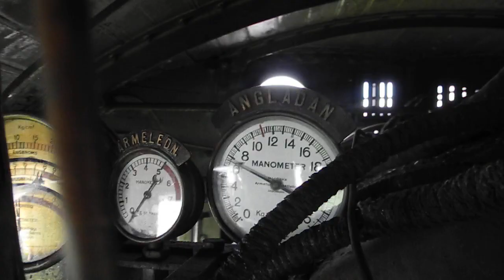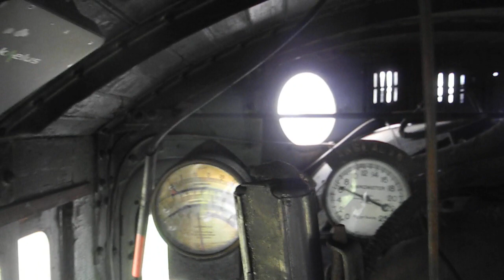Steam locomotive No.130 hauls celebration train from Uddevalla Sweden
Join the work inside swedish steam locomotive as B3 No.130 goes as second loco, behind H3 No.10 (as seen in previous videos) hauling passenger cars

Filmed from steam loco B3 No.130 during celebrations of Swedish railway UVHJ 150 years in september 2017